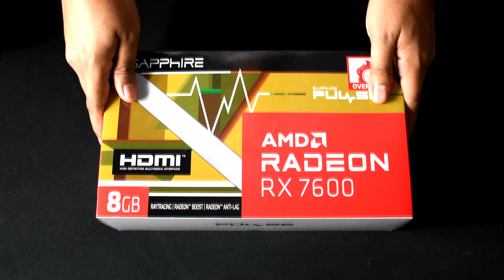RX 7600 vs RTX 3060 Ti - Tested in 15 games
Parts Used:
CPU: Ryzen 7 7800x3D -

Gigabyte RTX 3060 Ti Gaming OC 8G -

Motherboard: Aorus B650 Elite AX -

RAM: Gskill Trident Z RGB 32gb CL36 DDR5 6000mhz -

Storage: Crucial P3 Plus 4TB -

Power Supply: Seasonic PX-850 Platinum -

Cooling: Lian Li Unifans SL120 v2 -

Display:
Samsung Odyssey G7 32" 240hz -

0:00 - Introduction
0:14 - Parts used
1:08 - The Last of Us Part 1 FHD (1920x1080p test starts)
1:50 - Hogwarts Legacy FHD
2:31 - Star Wars: Jedi Survivor FHD
3:10 - Resident Evil 4 Remake FHD
3:50 - God of War FHD
4:27 - Atomic Heart FHD
5:06 - Battlefield 2042 FHD
5:45 - Call of Duty: Modern Warfare 2 FHD
6:28 - Red Dead Redemption 2 FHD
7:08 - Shadow of the Tomb Raider FHD
7:45 - The Witcher 3 Next Gen Update FHD
8:28 - F1 2022 FHD
9:08 - Forza Horizon 5 FHD
9:49 - Dying Light 2 FHD
10:30 - Cyberpunk 2077 FHD
11:10 - The Last of Us Part 1 QHD (2560x1440p test starts)
11:52 - Hogwarts Legacy QHD
12:33 - Star Wars: Jedi Survivor QHD
13:11 - Resident Evil 4 Remake QHD
13:50 - God of War QHD
14:29 - Atomic Heart QHD
15:09 - Battlefield 2042 QHD
15:46 - Call of Duty: Modern Warfare 2 QHD
16:31 - Red Dead Redemption 2 QHD
17:11 - Shadow of the Tomb Raider QHD
17:48 - The Witcher 3 Next Gen Update QHD
18:30 - F1 2022 QHD
19:10 - Forza Horizon 5 QHD
19:53 - Dying Light 2 QHD
20:34 - Cyberpunk 2077 QHD